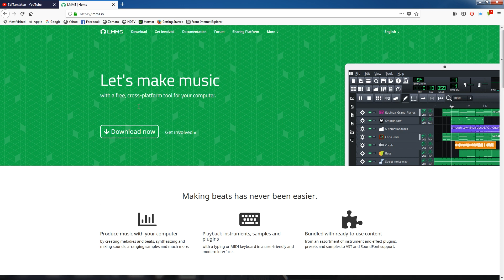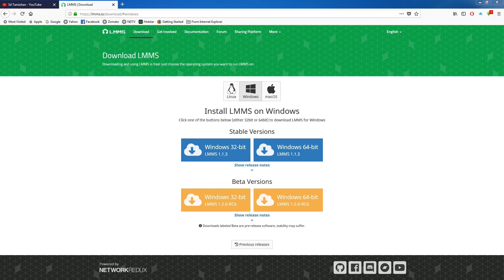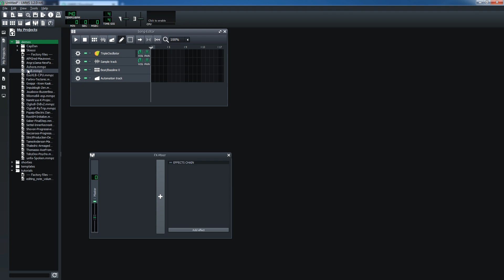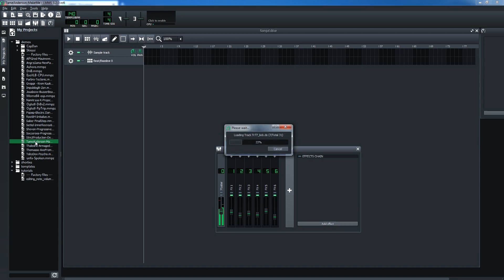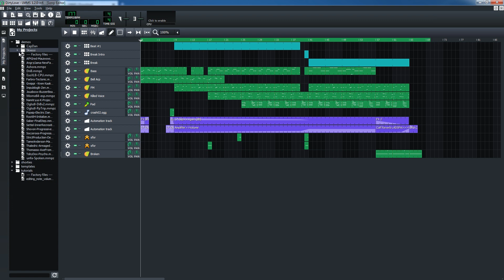Free Music Composing Software_ in தமிழ் (LMMS)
3d animation & vfx Tutorial in tamil

UPI ID:  thirpathyjeyaram@okaxis